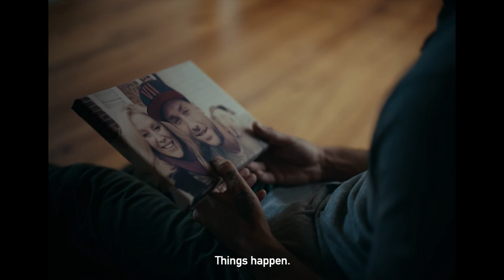Things Happen - Calum Best